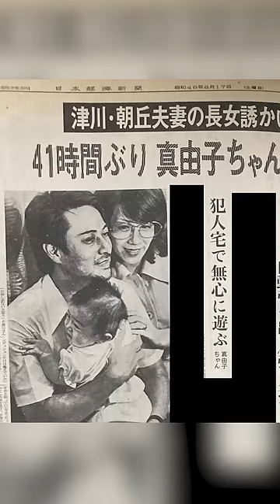津川雅彦 デビィ夫人との不倫、娘の誘拐と身代金要求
あなたの心に残る俳優のエピソードを映像で振り返りましょう。

映画やドラマが見たくなったら